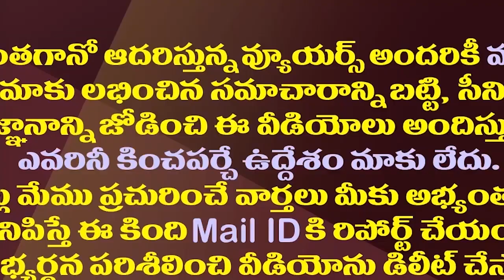రిపోర్టు చెప్పేసింది..బీజేపీతో పొత్తుపై టీడీపీ ఆశలు గల్లంతు| BJP Sent Report On Alliance With TDP